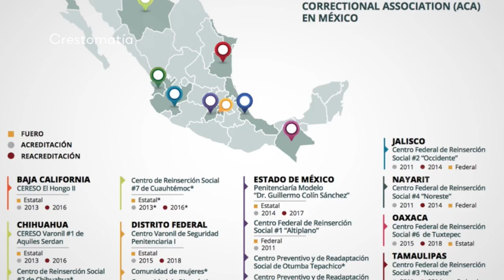Los contratos de García Luna para privatizar las cárceles: cada interno cuesta 114,588 pesos al mes